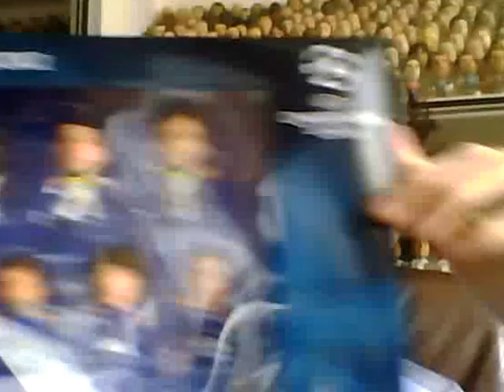SoccerStarz Archive Blog -30/01/13 Chelsea CL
Review of the SoccerStarz Chelsea UEFA Champions League Winners Pack 2012